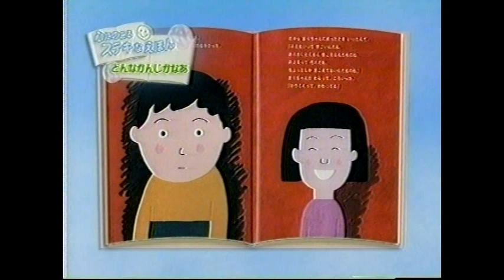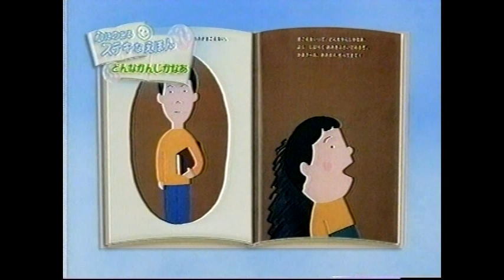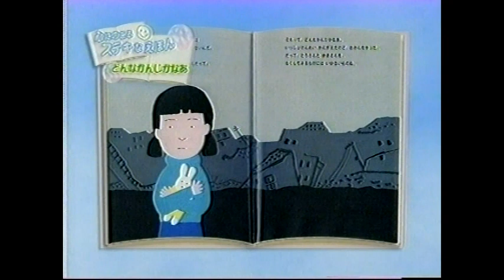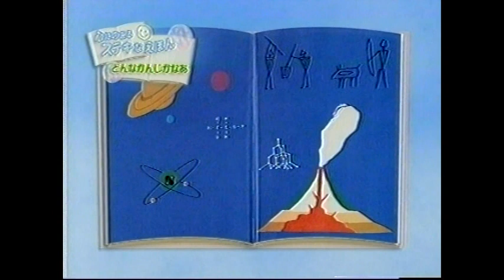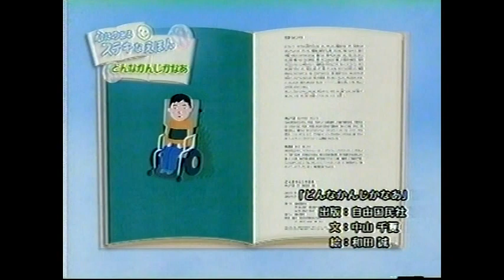中山千夏＆和田誠 「どんなかんじかなあ」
どんなかんじかなあ　中山千夏・ぶん　和田誠・え

第11回日本絵本賞受賞